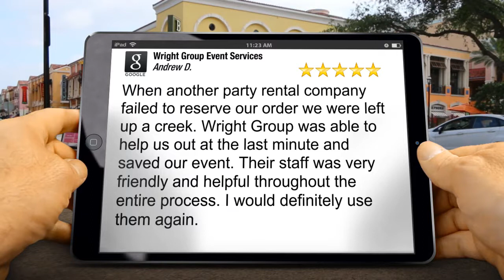Wright Group Event Services Denver Wonderful Five Star Review by Andrew Darrah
New Rating

When another party rental company failed to reserve our order we were left up a creek.  Wright Group was able to help us out at the last minute and saved our event.  Their staff was very friendly and helpful throughout the entire process.  I would definitely use them again.

Wright Group Event Services
1400 Yosemite St #100
Denver CO
80220